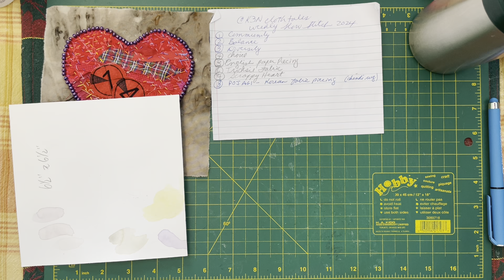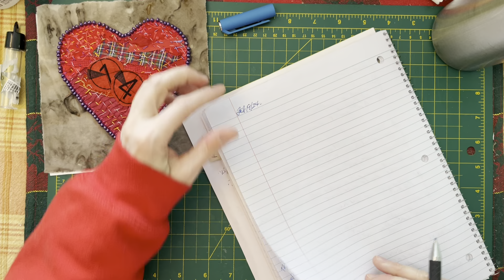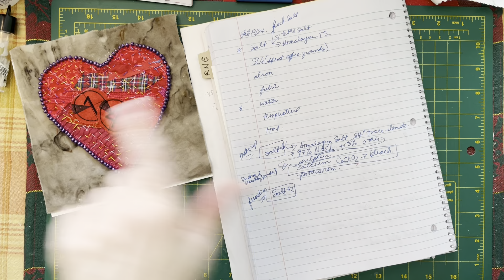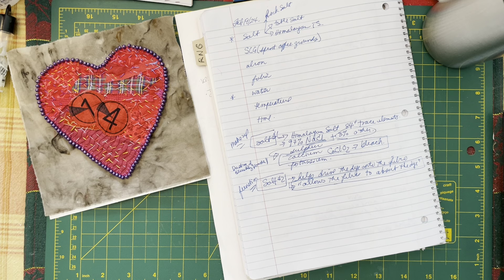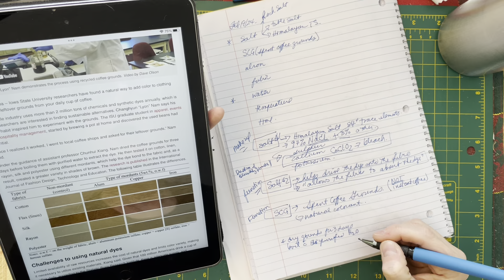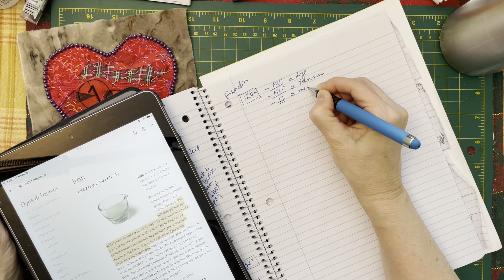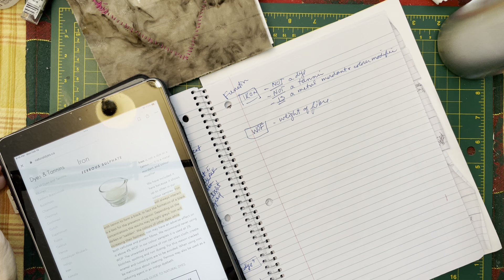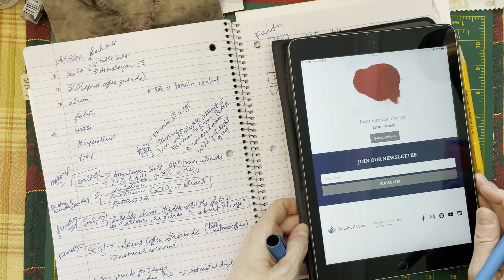S3e64 @k3n.clothtales slow stitch week 7, 8 PLUS long dye discussion from your comments